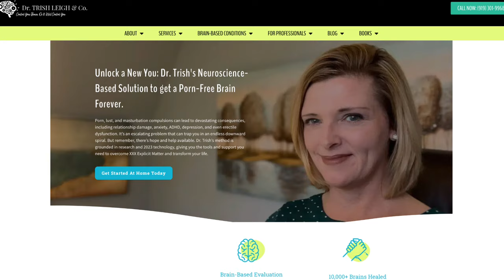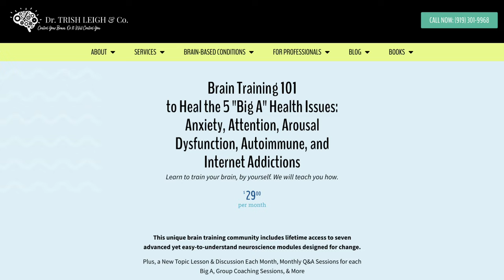How To Quit Porn: Effective Recovery Strategies And Tips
How to Quit Porn: Proven Strategies for Addiction Recovery

Quitting porn addiction can be challenging, but with the right strategies, you can succeed. Dr. Trish Leigh shares actionable recovery steps, including high-hope thinking, goal-setting, and brain training techniques that empower you. Discover how positive thinking, clear goals, and commitment can help you quit porn for good.

🔹 About this Porn Rewire Channel:
Hi. I am Dr. Trish Leigh, a Cognitive Neuroscientist. I am on a mission to help people heal their brains from porn use. My videos are designed to help you learn that:

🎯 Porn Damages Your Brain
🎯 Porn Impairs Your Mental and Physical Health
🎯 Porn Destroys Your Relationships

☑️ Timestamps
00:48 What Low Hope People Do
01:57 What Porn Does To Your Brain
02:30 How To Be A High Hope Person
02:43 High Hope Strategy #1 - Set A Clear And Specific Goal
05:17 High Hope Strategy #2 - Agency Thinking
06:20 What Is Agency Thinking? Knowing You Can Meet Your Goal
07:05 High Hope Strategy #3 - Pathways Thinking
07:31 What Does Pathways Thinking Mean? You're Committed To Your Goals And Any Pathways That Help You Get There
09:27 Dr. Trish Leigh's Personal Experience With Pathways Thinking
15:45 How Dr. Trish Leigh Can Help

This video is about How To Quit Porn: Effective Recovery Strategies And Tips. But It also covers the following topics:

Set Goals To Quit Porn
Tips To Quit Porn Addiction
Overcome Porn Cravings

🔗 Donorbox Link!